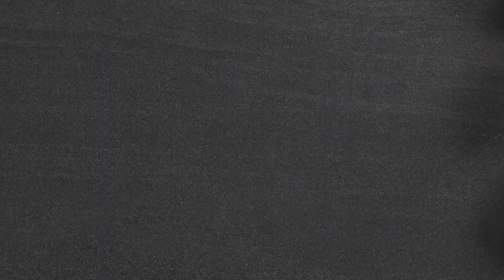Shield social - Integrated Process